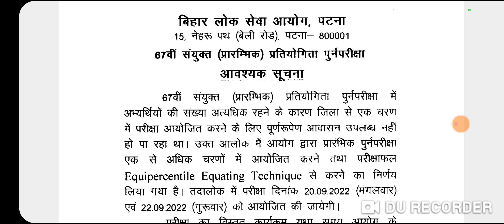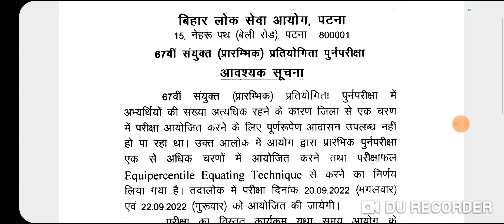67th BPSC PRELIMS EXAM DATE ....वही हुआ जो हमने आपसे कहा था ।।। लग जाईये प्रीलिम्स में ।।